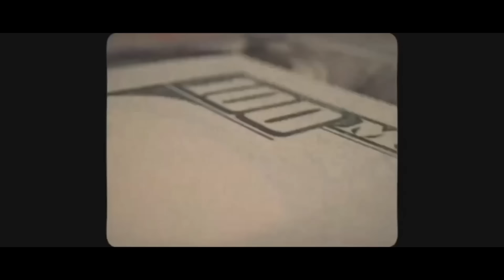AP Dhillon - Majhe Aale (New Song) Gurinder Gill | Shinda Kahlon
Bde Kabbe Kehnde Munde Majhe Wal De
bold kabootar ne kai jodiyan